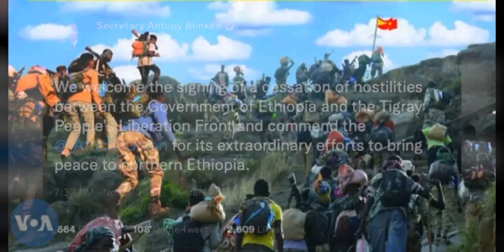Miinistriin dhimma alaa Yunaayitid Isteetis Antonii Biliinken, mootummaan Ityoophiyaa fi TPLF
Miinistriin dhimma alaa Yunaayitid Isteetis Antonii Biliinken, mootummaan Ityoophiyaa fi Adda Bilisummaa Ummata Tigraay wal waraansi ture akka dhaabbatu walii galteen mallattaa’uu isaa ni simannaa, Gamtaan Afrikaa kaaba Ityoophiyaa keessatti nagaa buusuuf carraaqqii addaa taasisaa jiru ni galateeffanna jedhan.